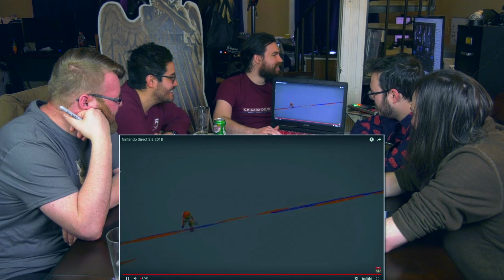Super Smash Bros. for Switch Reveal Trailer REACTION!! (during Nintendo Direct)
An excerpt from us watching the Nintendo Direct on 3/8/18 featuring the first look of Super Smash Bros. for the Nintendo Switch